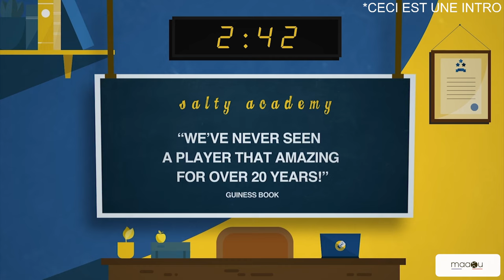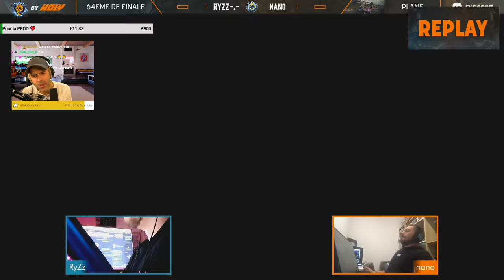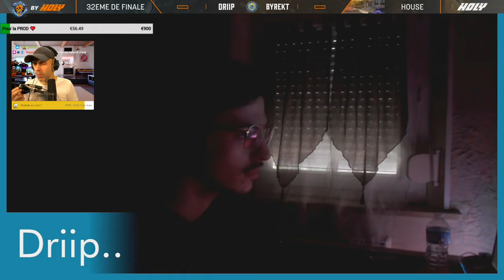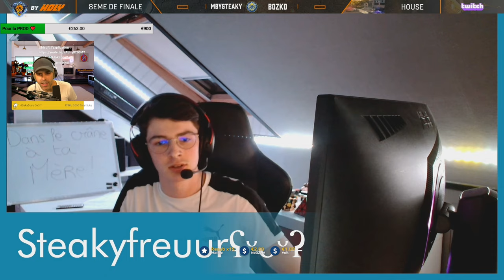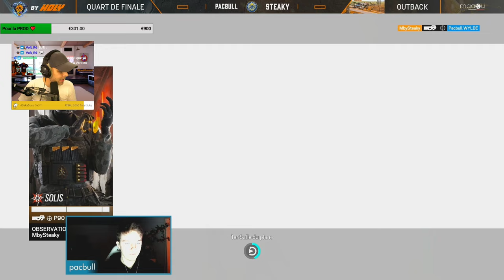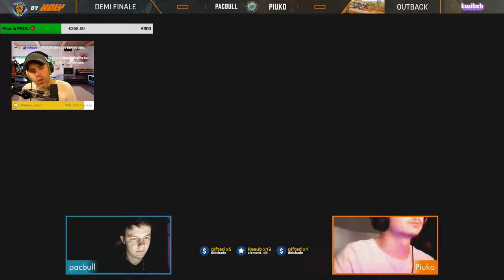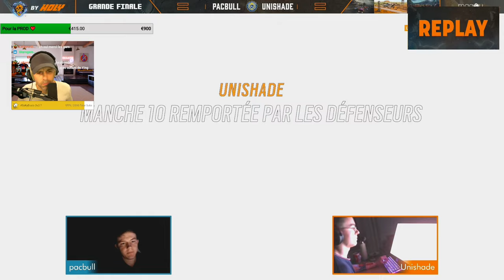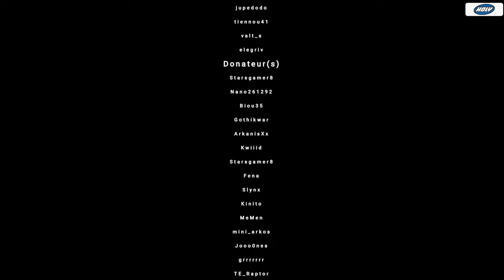IL BAT UN PRO en FINALE des SaltyDuels ! (1,000€ - 1v1 PC) 🎓 FULL